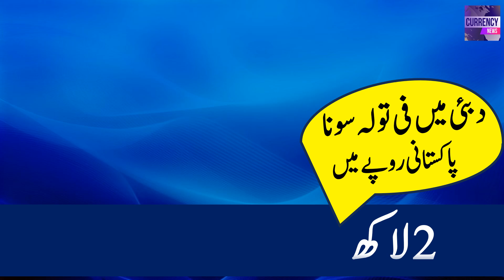gold rate news| gold rate today |gold price today |24k gold price today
28 Sep  2024, and revealing the current prices for 24k, 22k, 21k, and 18k gold.
    increase gold price, gold price today, gold price in Saudi Arabia today, gold price prediction, gold price today, gold price updates, breaking news,
    gold rate today, gold rate today in Pakistan, gold rate prediction, Pakistan news live, breaking news, urdu news,
gold price,
gold prices,
gold price forecast,
gold,
gold rate,